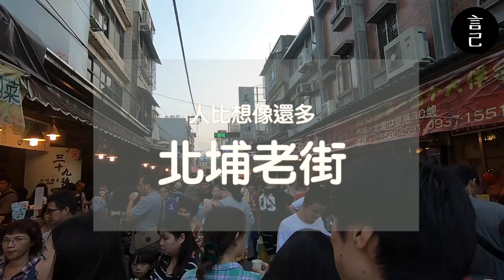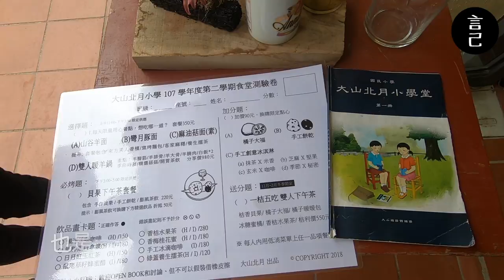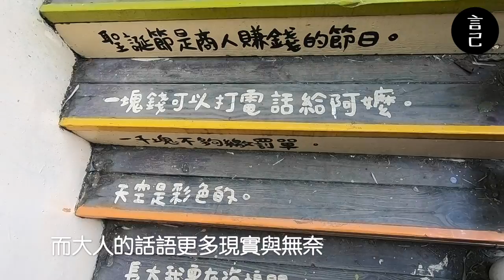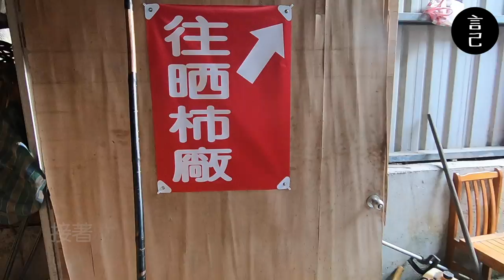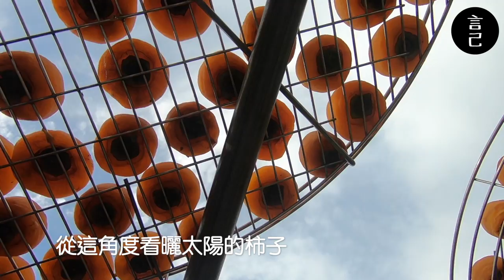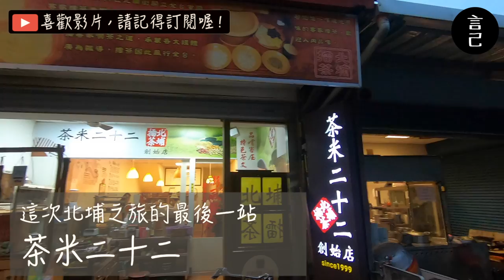【Vlog】新竹北埔一日遊攻略！秋天就是要來看曬柿呀～ 言己,日常生活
秋天來了，柿子紅了。
原來秋天的客家村也可以這麼好玩！
幾年前就一直想著，秋天想來新竹被整排的曬柿子包圍！謝謝我的朋友們這次幫我完成我的小小願望清單～

這次因為行程的安排，是先到大山北月吃午餐跟玩草皮，因此比較靠近北埔，就捨棄比較熱門的新埔柿子工廠-味衛佳及金漢，特地來到北浦六塘來踩柿子的點～

雖然這裡的柿子工廠相對小間，店家一樓主要是用來做柿子體驗及賣柿餅，而屋頂是來曬柿子的。屋頂的部分也開放大家上樓拍照，真的是很佛心！而工廠的後方就是一整片的柿子園，滿滿的柿子結果在樹上，搭配這陽光，真的好美呀～～😍

太多想說的了！剩下的就用影片的方式跟大家分享吧！

此次使用iphone7/Gopro Hero 6紀錄，偶有搖晃請小心！

/ 行程安排 -- 窮遊女子-跟著直覺去旅行